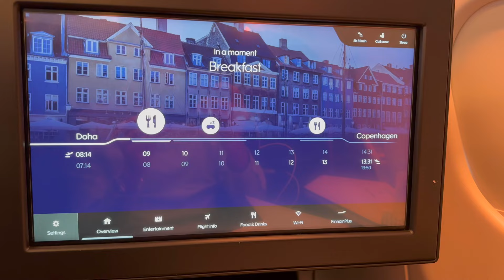Finnair A330 | Business Class | DOH-CPH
AY1986 Doha to Copenhagen in Finnairs A330-300